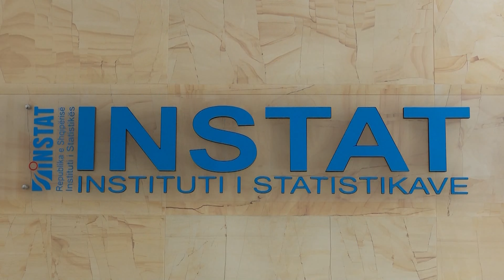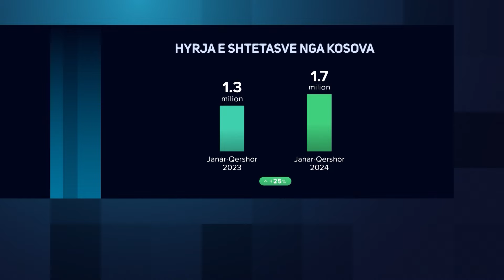NUMRI I TURISTËVE U RRIT - News, Lajme - Kanali 7